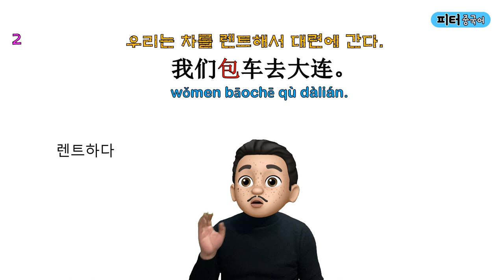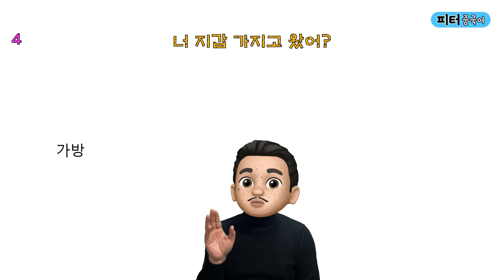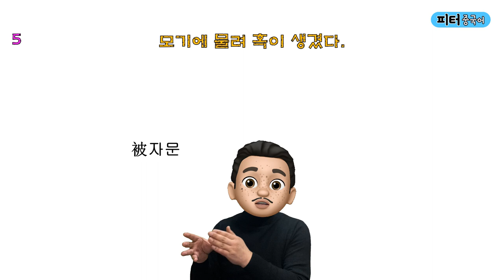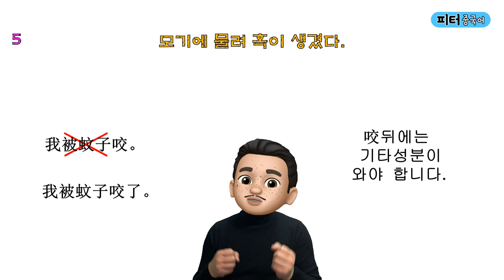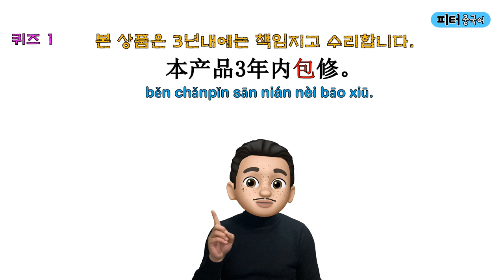“모기에 물려 혹이 생겼어."를 중국어로? / 쉬운 단어로 중국어 문장 말하기/기초 중국어회화/ 중국어작문짓기/중국어기초문법